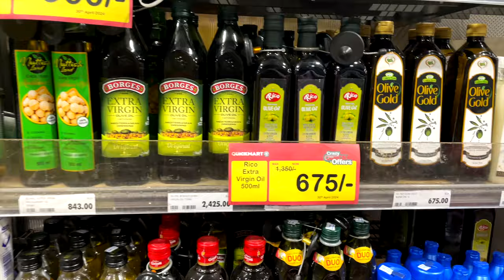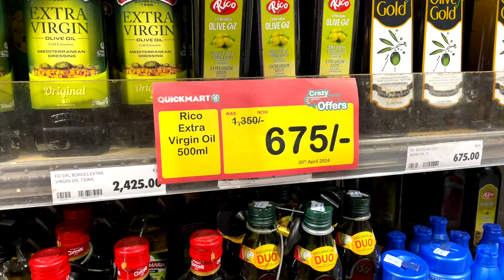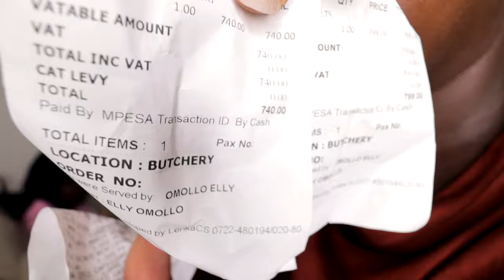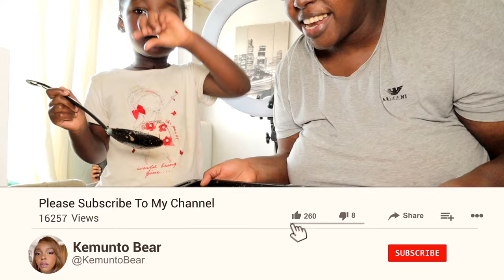HOSTING MY NIECES LOTS OF COOKING PIZZA FROM SCRATCH,HOMEMADE PIZZA SAUCE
Nara Smith told me to make these recipes so that's exactly what I did (SCROLL FOR RECIPES with measurements below)The Best Homemade Pizza You'll Ever Eat I cooked like Nara Smith for 24 hours...I Ate like Nara Smith's Toddlers for a Day Nara Smith's Toddlers are eating GOOD!!! they get whatever they want made from scratch.. im so jealous so today I'm trying their lifestyle and eating like Nara Smith's Toddlers for a Day. is it worth it???Nara Smith's toddlers aren't the only ones... Lucky Blue Smith, her husband, is also eating GOOD! today i'm cooking like nara smith does for her husband for a day... though it actually ended up taking three... was it worth all the work??

Hi sweet Fam! I am back with a new vloggy vlog.

In this vlog, I shared days in my life living alone in KENYA as an introvert.
This vlog started on a Tuesday April  and ended on a Sunday.We surprised Sol with a birthday cake she turned 13 years old on 9th April . I have been postponing getting some things done & I tried to get them done in this vlog. I opened brand pr boxes and gifts I got from a special person .
Also, we had a change in the power schedule in my area - which I was totally unprepared for I’m so burnt out and overwhelmed & it really did take its toll on my productivity for a couple of days. Hopefully it gets better or I adapt to the change very fast. :)

I hope you enjoy watching as much as I enjoyed filming & putting this together. Your girl is always thankful for your kind comments & support. It means a lot. :)

Psalms 69

4
Those who hate me without reason
    outnumber the hairs of my head;
many are my enemies without cause,
    those who seek to destroy me.
I am forced to restore
    what I did not steal.

Here's the complete recipe if you want to make it at home:
Makes 4 pizza pies

INGREDIENTS

2½ cups (600 milliliters) warm water

1 teaspoon sugar

2 teaspoons active dried yeast

7 cups all-purpose flour, plus more for dusting

6 tablespoons extra virgin olive oil, plus more for greasing

1½ tablespoons kosher salt

¼ cup semolina flour

Optional Toppings:

Tomato Sauce

1 28-ounces can whole tomatoes

1 tablespoon kosher salt

Margherita

Tomato sauce

Mozzarella cheese

Basil

Tasty’s Bianca

Mozzarella cheese

Dried oregano

Ricotta cheese

Fresh basil pesto

Pepperoni

Tomato Sauce

Mozzarella Cheese

Spicy pepperoni slices

Parmesan cheese

PREPARATION

“Bloom” the yeast by sprinkling the sugar and yeast in the warm water. Let sit for 10 minutes, until bubbles form on the surface.

In a large bowl, combine the flour and salt. Make a well in the middle and add the olive oil and bloomed yeast mixture. Using a spoon, mix until a shaggy dough begins to form.

Once the flour is mostly hydrated, turn the dough out onto a clean work surface and knead for 10-15 minutes. The dough should be soft, smooth, and bouncy. Form the dough into a taut round.

Grease a clean, large bowl with olive oil and place the dough inside, turning to coat with the oil. Cover with plastic wrap. Let rise for at least an hour, or up to 24 hours.

Punch down the dough and turn it out onto a lightly floured work surface. Knead for another minute or so, then cut into 4 equal portions and shape into balls.

Cover the dough with a kitchen towel and let rest for another 30 minutes to an hour while you prepare the sauce and any other ingredients.

Preheat the oven as high as your oven will allow, between 450-500˚F (230-260˚C). Place a pizza stone or heavy baking sheet (turn upside down so the surface is flat) to the oven.

Meanwhile, make the tomato sauce: Add the salt to the can of tomatoes and puree with an immersion blender, or transfer to a blender or food processor and puree until smooth.

Once the dough has rested, take one portion and start by poking the dough with your fingertips. Then, stretch and press the dough into a thin crust. Make it thinner than you think it should be, as it will slightly shrink and puff up during baking!

Sprinkle semolina onto an inverted baking sheet and place your stretched crust onto it. Add the sauce and ingredients of your preference.

Bake for 15 minutes or until the crust and cheese looks golden brown.

Add any garnish of your preference and enjoy!

Free Music for Videos 👉 Music by Vinlisa - your ex (feat. brz)